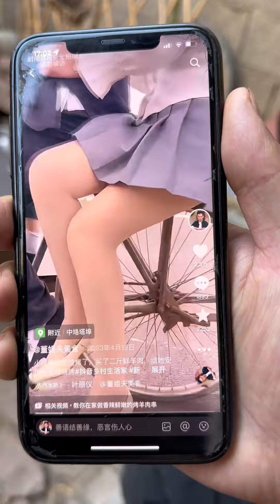小姨妹想吃麻辣烫了，在家给她做个天水麻辣烫#新农人计划2024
朋友们，我是董姐夫美食
每天给大家分享优质的作品
以后的我的原创视频会在这里展示
喜欢的朋友
点赞，分享 & 订阅观看更多更精彩的视频
才不会错过我的更新哦

我们特别强盗，视频中的所有食材采购都符合法律和道德要求，绝无涉及虐待行为。